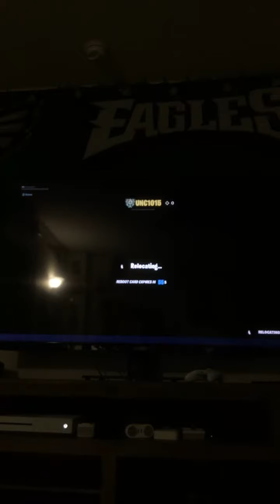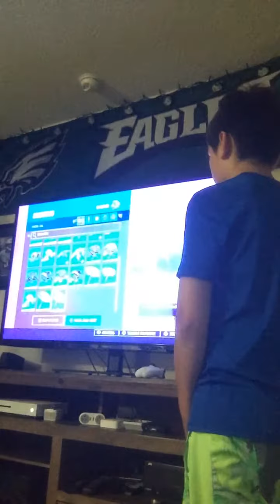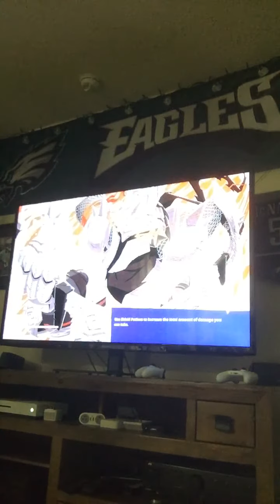“NEW” Atlantis is here